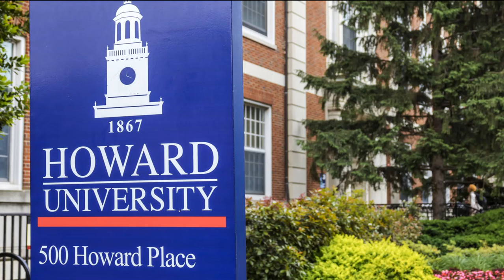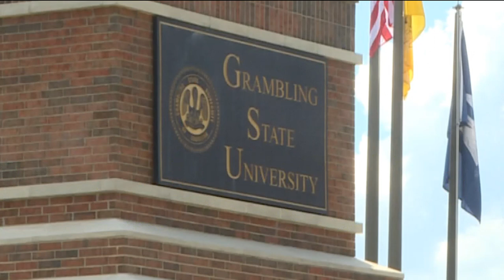HBCU Power Conference